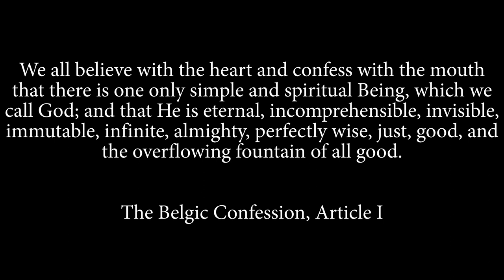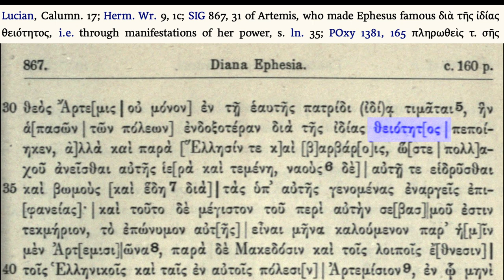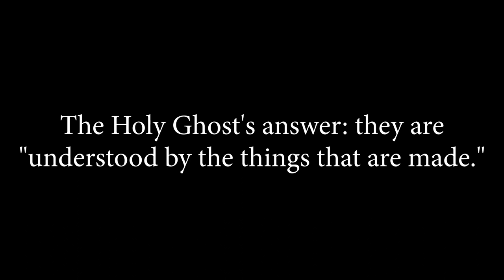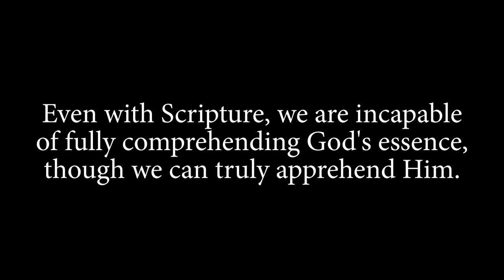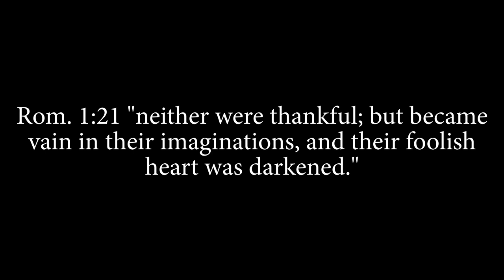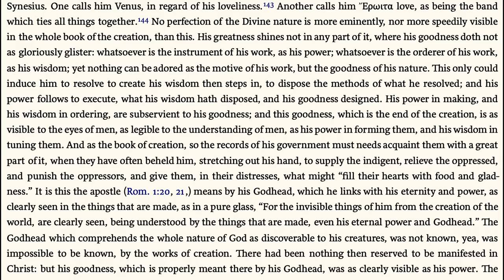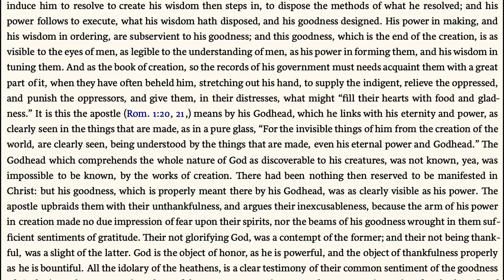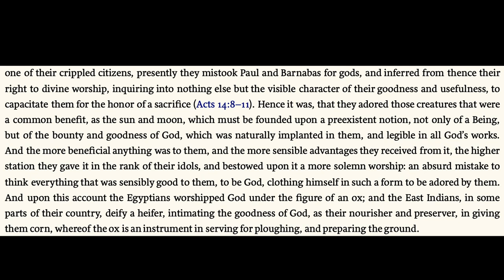The Trinity vs. Bryan Denlinger: Part 5.2, Does Romans 1:20 prove his doctrine?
We continue our look at the original language behind "Godhead" in Scripture, this time looking at Romans 1:20. We'll cover a couple entries from BDAG and consider Paul's use of the word in the context of the introduction to the Epistle to the Romans.

00:00 Introduction
00:37 BDAG Entry for θειότης, θειότητος, θειότἡ
00:48 Lucian, Calumniæ non temere credendum, 17
01:10 Sylloge Inscriptionum Graecarum, 867, 31
01:16 Oxyrhynchus Papyri, 1381, 165
01:23 Wisdom of Solomon 18:9
01:42 Epistle of Aristeas, 95
02:11 Theophilus to Autolycus, III. 29.
02:26 Romans 1 and "Godhead" possibilities
05:21 My thoughts on "Godhead" here
08:04 Stephen Charnock, Discourse 12